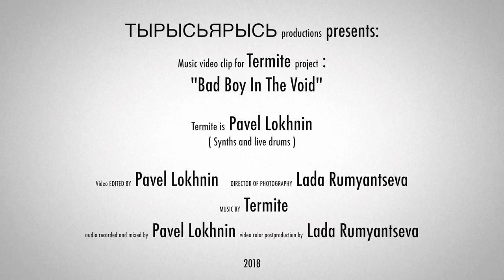Termite - Enter The Void (Dark Industrial Downtempo Break Beat EDM)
This is my first full experience in complete music production - I wrote this song, recorded drums and filmed video ( my girlfriend, pro-photographer was a camera-girl), then I mixed audio and edited video. The result you can see with unarmed eye %)

My drum parts are inspired by my favorite drummers like Virgil Donati and Thomas Lang.

I dedicate this song to the movie, that one day fully turn upside down my perception of movies, and the way, how to create a absolutly unic way to tell the story. Really, this movie, "Enter The Void", is totally outstanding. Its about life, death and whet may happen after, but you a not just a fleshless spectator - you are really character and you fill everything, that happened to him. Amazing experience!

This is second version of this song - I wrote fully new arrangement and add many nice sounding synths - a spend a week,  just listening to the swarm of different sounds and trying to combine one to each other.

My Equipment:

Drums;
Tama Starclassic Performer B/B Gun Metal Steel
12,14,16 - All racks, no floors.
22x18" kick drum.
Arcanum Drum 10x8" Tom-Snare, Titanium Shell , my signature model, named "Flamed Vertigo"
Arcanum Drum 14x6" Snare Drum, Titanium Shell, also my signature model,  named " Hand Cannon".

Cymbals:
Zildjian K Splash 10"
Zildjian K Hihat 14"
Zildjian K EFX Crash 16"
Zildjian K Dark Medium Thin Crash 17"
Zildjian K Dark Medium Thin Crash 18"
Zildjian K China 17"
Zildjian K Custom Dry Ride 20"
Zildjian Avedis Recording Hihat 12"
Zildjian Oriental China Trash 18"

Drumheads:
Evans G2 Coated on all toms and snares.
Heavyweight on Kick.

Drumsticks:
Pro mark 595 FB

In-Ear Monitoring:
64 Audio A6

Mics:
Audix D series.